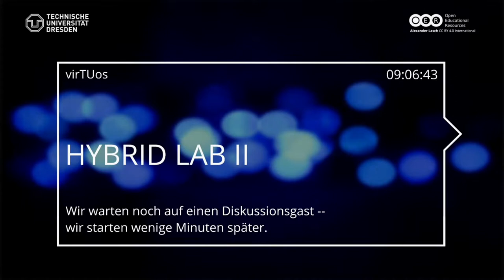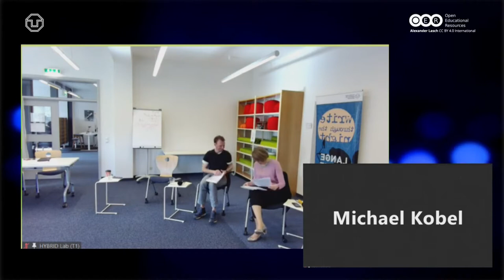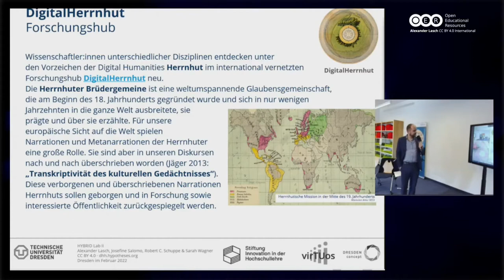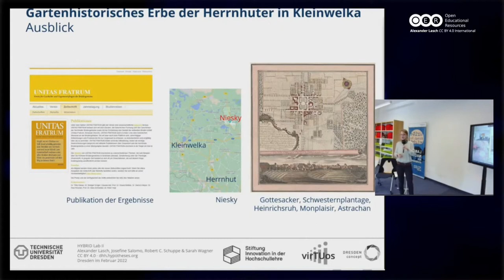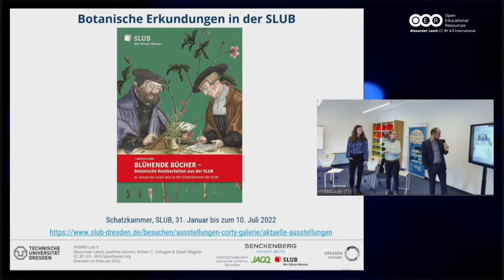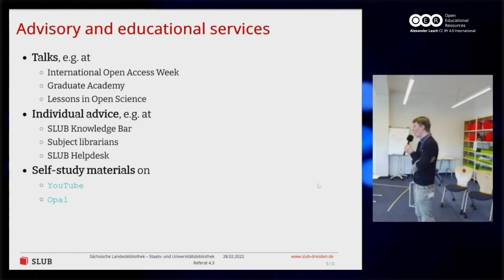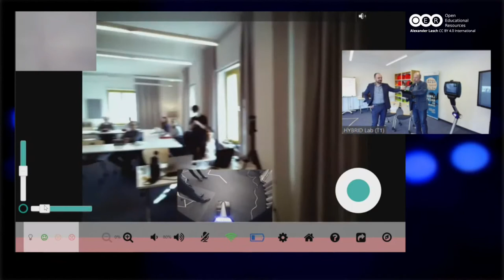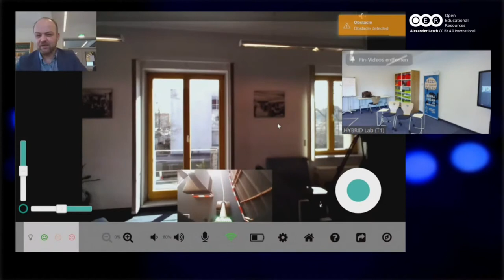HYBRID Lab II: Kollaboration in virtuellen Umgebungen (Stream T3)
HybridLab2: Kollaboration in virtuellen Umgebungen, 28. Februar 2022 (Stream T3).

Die Covid-19 Pandemie hat auch das akademische Leben weiter fest im Griff. Ein Grund mehr, sich intensiv mit zukunftsfähigen, hybriden Lehr- und Lernszenarien auseinanderzusetzen und bereits existierende Best-Practice Modelle in den Fokus zu rücken. Im Mittelpunkt des zweiten HYBRID Labs im Rahmen von dem durch die Stiftung "Innovation in der Hochschullehre" geförderten Projekt virTUos stand deshalb die Kollaboration in virtuellen und hybriden Räumen. Das Video ist ein Zusammenschnitt des ersten von zwei Videostreams der Veranstaltung.

═ Inhalt ═
00:00:00 Start des Streams
00:00:13 Begrüßung und kurze Zusammenfassung des ersten Teils des offenen Gesprächs "Kollaboration in den Coronasemestern. Gespräch" mit Prof. Dr. Michael Kobel (Prorektor Bildung), Jens Ilg (SLUB) und Dr. Anita Santner (SLUB) -- es startet als direkter Mitschnitt ab 00:03:06, die Audioqualität bzgl. der zugeschalteten Videokonferenz bitte ich zu entschuldigen.
00:28:26 Kollaboration in virtuellen Räumen (Sektion 1 in T3): Prof. Dr. Alexander Lasch & Robert C. Schuppe: „Virtuelle Exkursionen in DigitalHerrnhut (virTUos)“ sowie Josefine Salomo, Nora Kindermann & Sarah Wagner: „Gartenhistorische und botanische Erkundungen“
01:07:25 Kay-Michael Würzner: „Das Open Science Lab der SLUB“
01:35:00 Prof. Dr. Stefan Odenbach: „Telepräsenzroboter in Praktika Hybrid (virTUos)“
01:55:44 Zusammenfassung und Ausblick